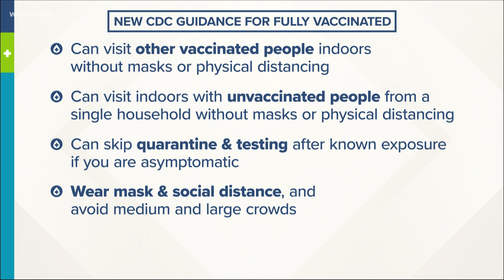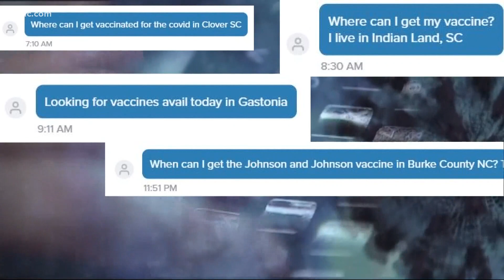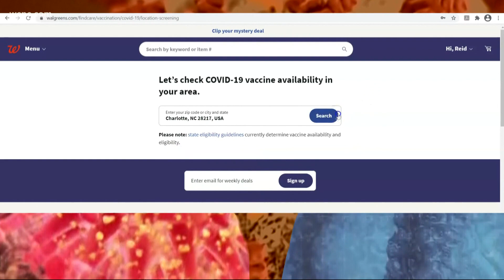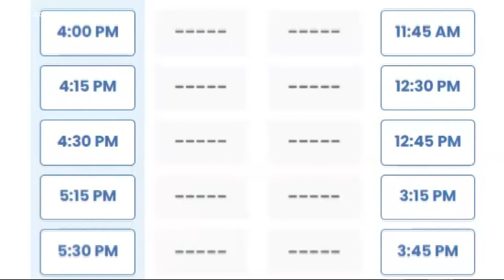Tips and tricks on how to get a COVID-19 vaccine when it's your turn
Getting an appointment will take a little bit of luck and a lot of patience.

Charlotte-area health departments and the two major area hospital systems have been giving the vaccine from the start. It’s where the bulk of the vaccine supply is going.